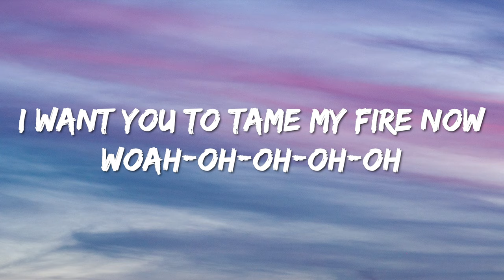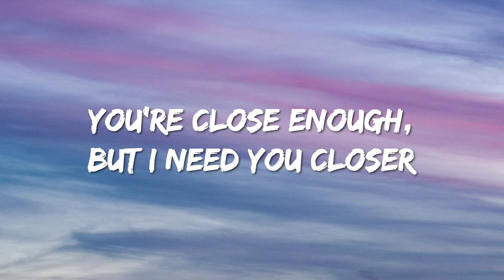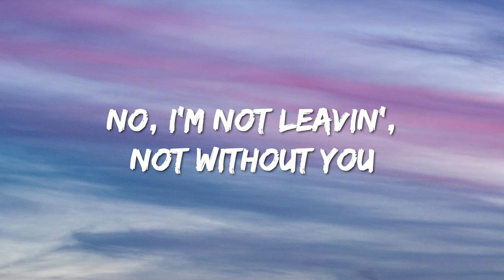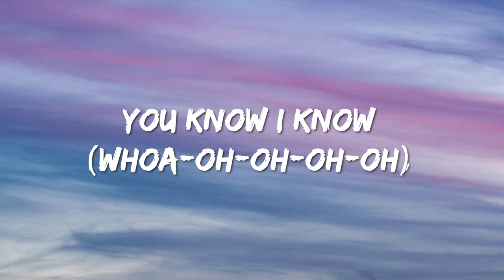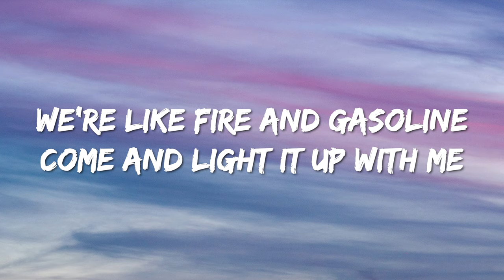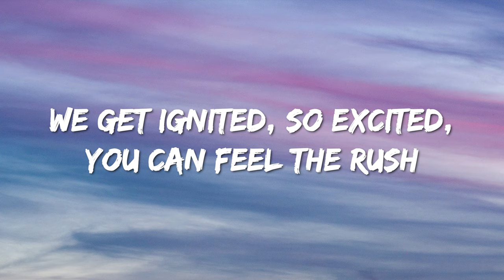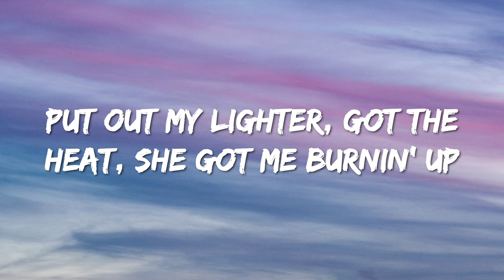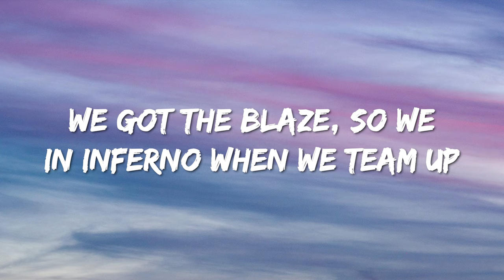Senhit - Adrenalina (Lyrics) San Marino 🇸🇲 Eurovision 2021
Lyrics : Senhit - Adrenalina

I'm burning up with affliction
Come gimme your full attention
I want you to tame my fire now
Whoa-oh-oh-oh-oh
Can't move without your eyes on me
It's like my body's yours only
So baby, don't leave me lonely now
Whoa-oh-oh-oh-oh

We're like fire and gasoline
Come and light it up with me
So high on adrenaline
You're my adrenalina
Just one touch and I'll ignite
I'm a flame, I'm dynamite
You're my adrenalina

Adrenalina

Oh-oh-oh, this place so fancy
Let's go and light up this city
You're close enough, but I need you closer
Whoa-oh-oh-oh-oh
You got me to this point, don't let go
No, I'm not lеavin', not without you
You know, and you know I know, oh-oh
You know I know (whoa-oh-oh-oh-oh)

We're like firе and gasoline
You're my adrenalina
You're my adrenalina

Adrenalina (adrenalina)
Flo Rida, Senhit, got adrenalina

Step in the party 'cause she know to do my body like hot coals
Gasoline, kerosene, stop, drop, roll
I can't blame it on the stove
9-1-1 when she comin' down the pole

Yeah, we like flames when we touch, can't get enough
We get ignited, so excited, you can feel the rush
Like cloud fire, more fire when we in the club
Put out my lighter, got the heat, she got me burnin' up

Whoa, so hot, look at it steam up
We got the blaze, so we in inferno when we team up
Hot spot, hot girl, have you seen her?
We up in smoke, fireworks, adrenalina

Adrenalina
You're my adrenalina (adrenalina)
You're my adrenalina

Adrenalina-na-na
Adrenalina (adrenalina)

You're my adrenalina